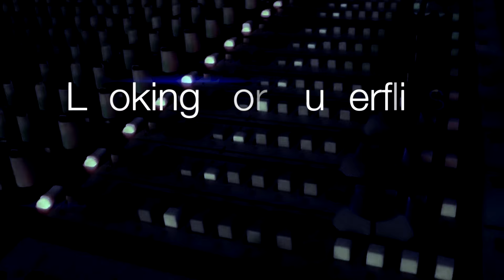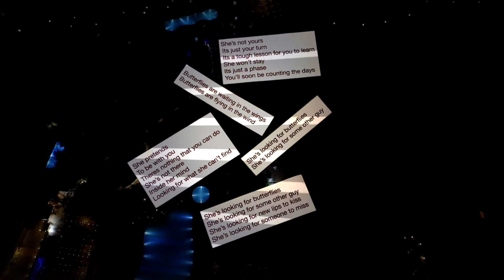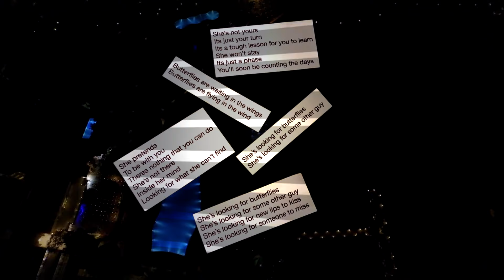Looking For Butterflies - Richard Kingsman aka Boot